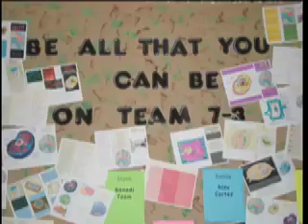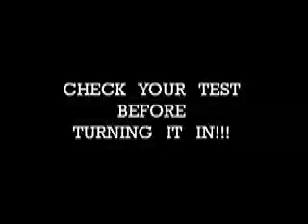So What??? TAKS Star 2009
Kimbrough Middle School 7-3 Cougars produced a video for the upcoming TAKS Test 2009.  We rock!!!